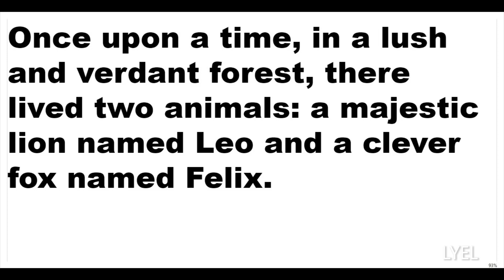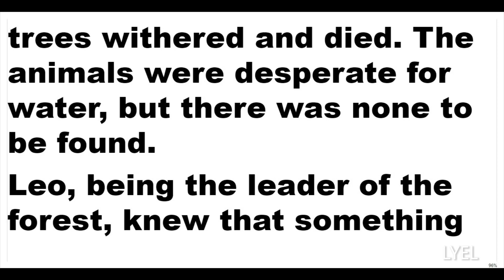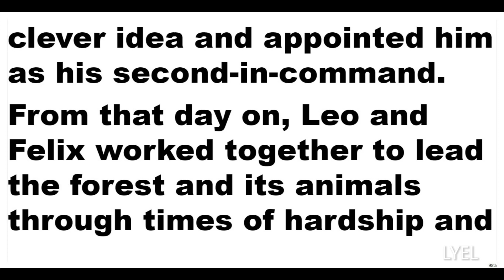English story for learning English / Learn English Reading